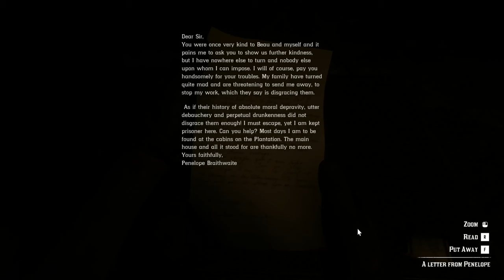Red Dead Redemption 2 Part 21 PC HD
Mrs Adler, From Lonely broken widow to a hot chick renegade

Chapters
0:00 Intro
0:07 Do not Seek Absolution I
3:38 Do not Seek Absolution II
9:21 Of men and Angels Side Mission
12:04 Icarus and Friends Mission
14:53 Hot Air Balloon ride
22:31 Air Balloon Support for Mrs Adler
26:53 On the Ground, Shootout vs O'driscolls
30:58 The Course of True Love V(Mission Trigger)
32:08 The Course of True Love V
35:28 Boxing match with the Grays
36:48 Train Shootout
39:36 Train Ride to Riggs Station
44:17 End